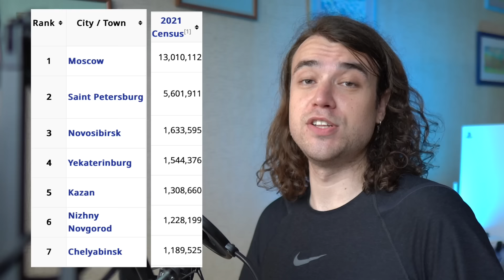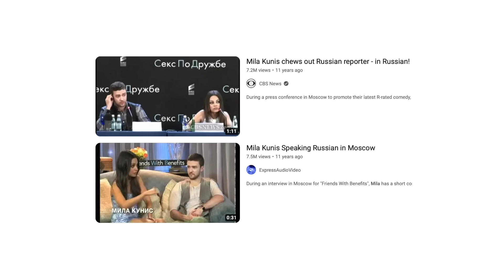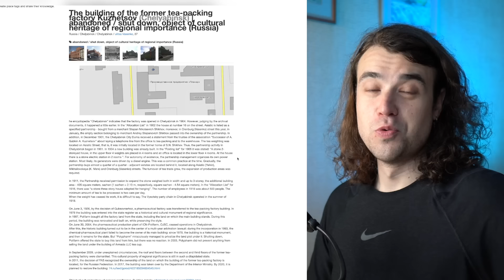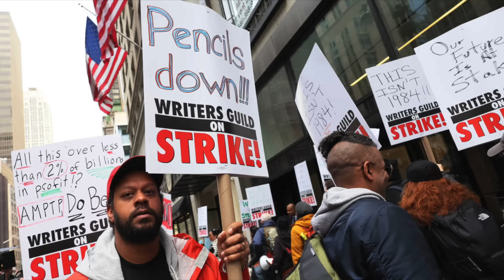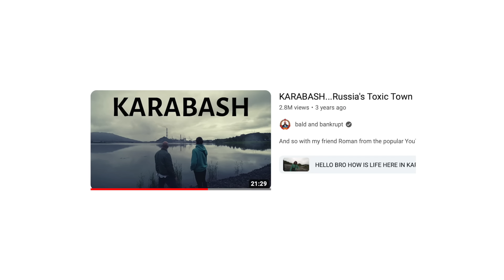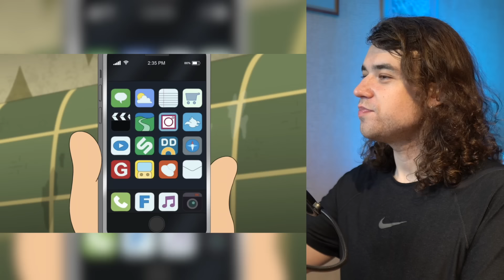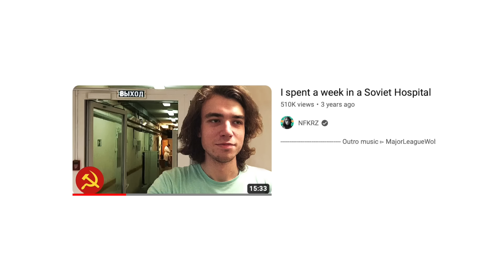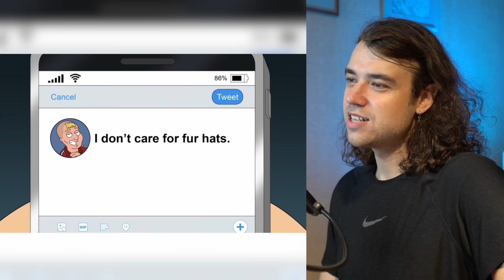Russian Reacts to Russia in Family Guy 🇷🇺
Family Guy is known to be a show that makes fun of different cultures, and Russia is no exception. There have been many Russian moments in Family Guy over the years, but recently in season 21 the show released entire Russian episodes: and they all take place in my Soviet hometown Chelyabinsk! As a Russian, I had to react to it. In this video we'll talk about how accurate it is, rate all the Russian jokes and look at Meg's life in Russia. Thx xoxo